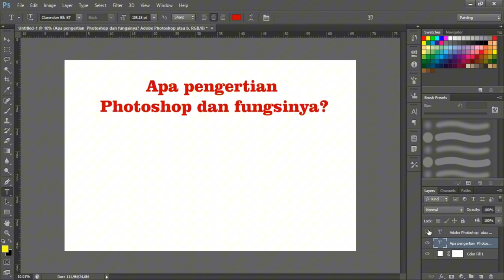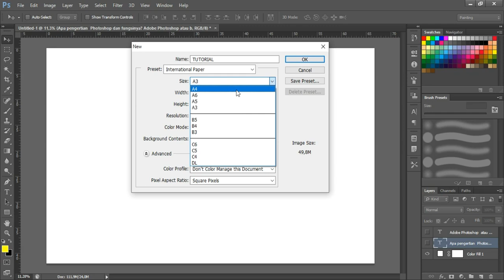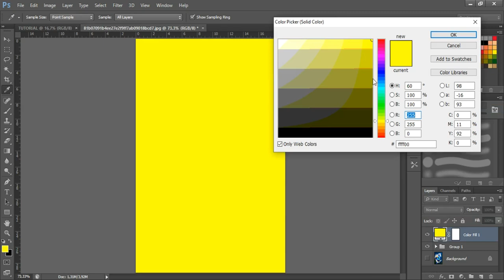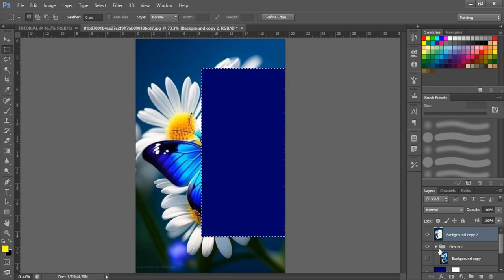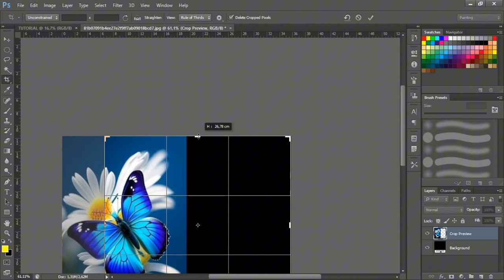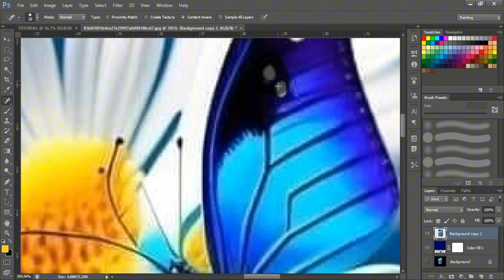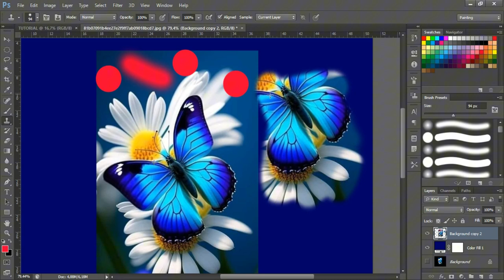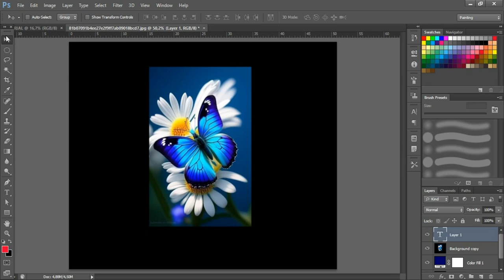HAL PALING PENTING DI PHOTOSHOP, ‼️‼️/ totorial lengkap dasar-dasar adobe photoshop‼️‼️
kali ini videonya step by step secara detail agar Teman teman dapat mengerti langka demilangka